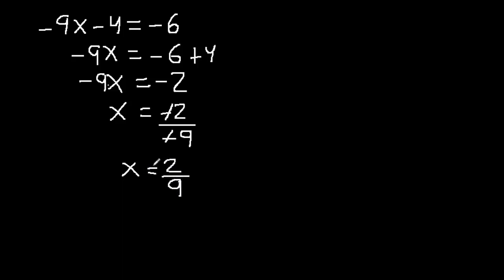Ecuacion con x negativo. con numeros negativos ecuaciones negativas -9x-4=-6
ecuaciones con numeros negativos
ecuaciones negativas
ecuaciones de primer grado negativas
ecuaciones de primer grado con numeros negativos
ecuaciones con signos positivos y negativos
ecuaciones de primer grado con signo negativo
como resolver ecuaciones con numeros negativos
como resolver ecuaciones con numeros negativos y positivos
despejar variable negativa
despejar x con numeros negativos
ecuaciones con x negativa
ecuaciones lineales negativas
ecuaciones con numeros negativos y positivos
ecuaciones con números negativos
como hacer ecuaciones con numeros negativos
ecuaciones lineales con signo negativo